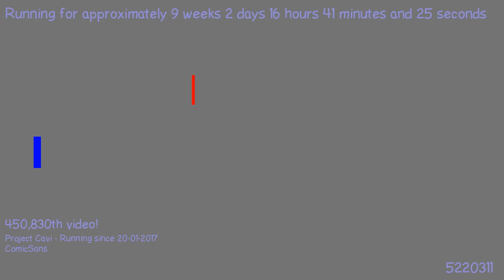1491802558 - Webdriver Cavi - H2